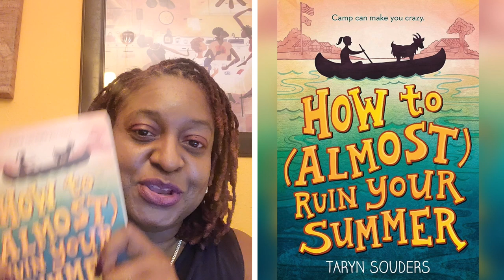How to Almost Ruin Your Summer - Ms. Dee Reads